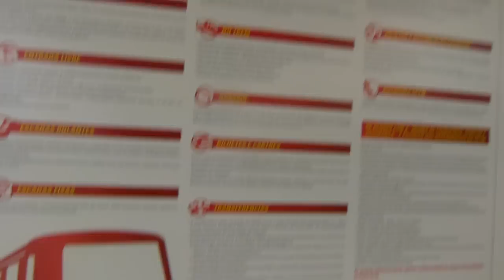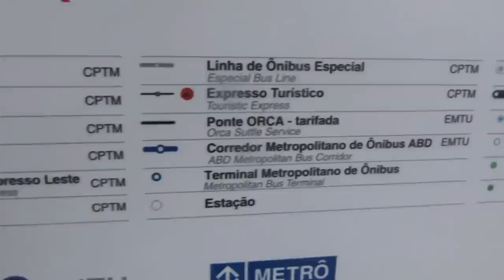2100 series CPTM EMU's in Mooca, Sao Paulo 2100 series CPTM EMU da Mooca, São Paulo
We are at the Mooca Station of Line 10 of the CPTM, also known as the Companhia Paulista de Trens Metropolitanos commuter rail system of Sao Paulo in Brazil.  Line 10 is the Turquoise Line and runs for 38 kilometers (24 miles) between Rio Grande de Serra and Luz using Irish Gauge, which is 5'3, as opposed to standard gauge, which is 4'8 1/2.  Mooca is two stations from Luz.  On this line, only one type of equipment is used: 2100 series EMU cars, which were originally built by Macosa in Spain from 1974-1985 and designated as CAF 440's.  They have a top speed of 140 km/h and run on 4 electric motors rated at 1160kW apiece.  While exploring the station, we also see one of the oddball GE U20C engines used by MRS Logistica S.A.  I believe these engines were built in the 1960's and use an 8 cylinder FDL 7FDL8.  Anyway, enjoy the view of the CPTM commuter trains, as well as the foreign U-Boat.  If you have any questions about the video, feel free to message me.  Comments are welcome.  The video was taken on February 8th, 2013.

Estamos na estação Mooca da Linha 10 da CPTM, também conhecido como o sistema de trens urbanos Companhia Paulista de Trens Metropolitanos de São Paulo, no Brasil. Linha 10 é a linha turquesa e é executado por 38 quilômetros (24 milhas) entre Rio Grande da Serra e Luz usando calibre irlandês, que é 5'3, em oposição a bitola padrão, que é 4'8 1/2. Mooca é de duas estações da Luz. Nesta linha, apenas um tipo de equipamento é usado: 2100 Series carros da UEM, que foram originalmente construídas por Macosa na Espanha 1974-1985 e designadas como CAF 440 do. Eles têm uma velocidade máxima de 140 km / h, e corrida em 4 motores elétricos avaliado em 1160kW cada. Enquanto explora a estação, também vemos um dos excêntricos motores GE U20C usados ​​por MRS Logistica SA Acredito que esses motores foram construídos na década de 1960 e usar um 8 cilindros FDL 7FDL8. De qualquer forma, apreciar a vista dos trens da CPTM suburbanos, bem como o estrangeiro U-Boat. Se você tiver quaisquer perguntas sobre o vídeo, fique à vontade para me enviar uma mensagem. Comentários são bem-vindos. O vídeo foi feito em 8 de fevereiro de 2013.